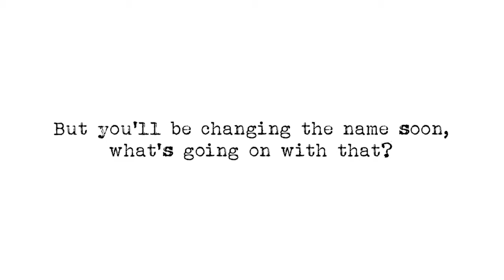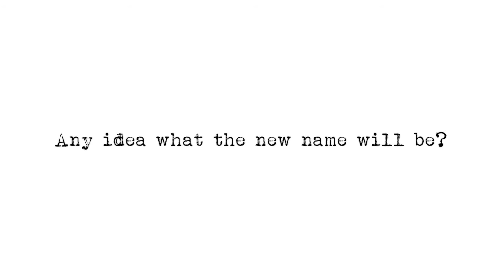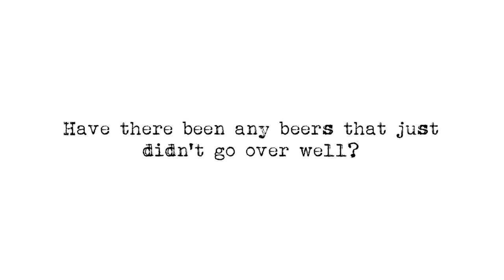Make it your mission to try Black Ops Brewing